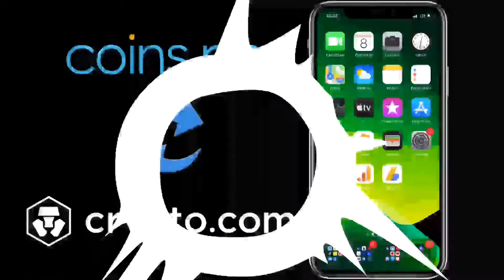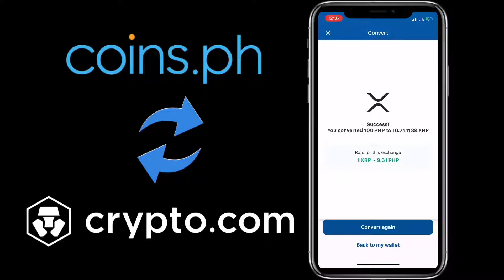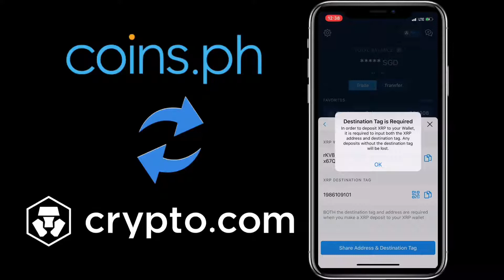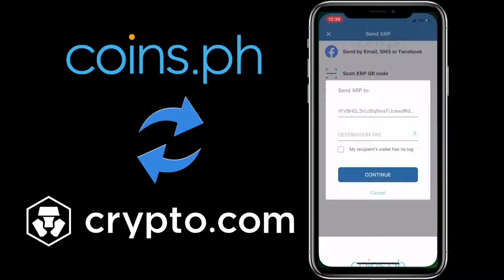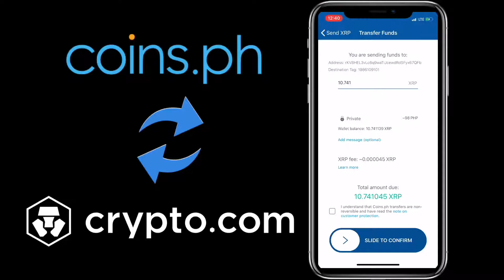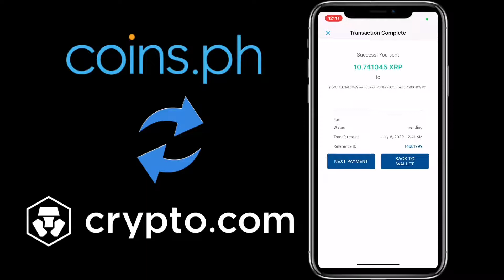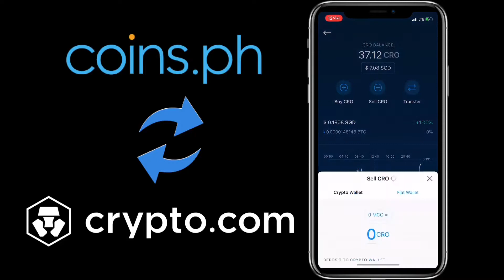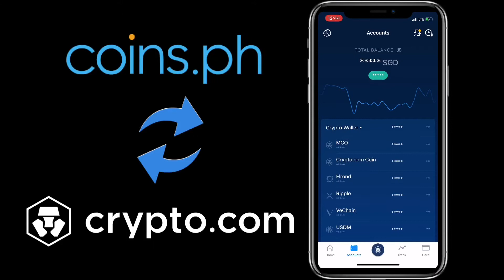HOW TO DEPOSIT COINS ON CRYPTO.COM USING COINS.PH | TUTORIAL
Here is a step by step guide on how to deposit crypto coins on crypto.com using coins.ph since bank transfer is not yet possible in the Philippines and credit card purchased is also not possible.

Join now | Get $50 USD / 2,500 pesos for free!

💎 Invite code: wandereview